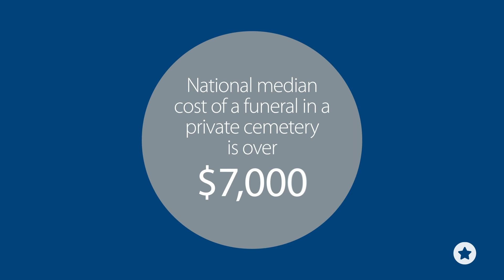Overview of VA memorial benefits and how to apply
Burial benefits available include a gravesite in any of the VA national cemeteries with available space, opening and closing of the grave, perpetual care, a government headstone, marker, or medallion, a burial flag, and a Presidential Memorial Certificate, at no cost to the family. Some Veterans may also be eligible for burial allowances. Cremated remains are buried or inurned in national cemeteries in the same manner and with the same honors as casketed remains.

Burial benefits available for spouses and dependents buried in a national cemetery include burial with the Veteran, perpetual care, and the spouse or dependents name and date of birth and death will be inscribed on the Veteran's headstone, at no cost to the family. Eligible spouses and dependents may be buried, even if they predecease the Veteran.